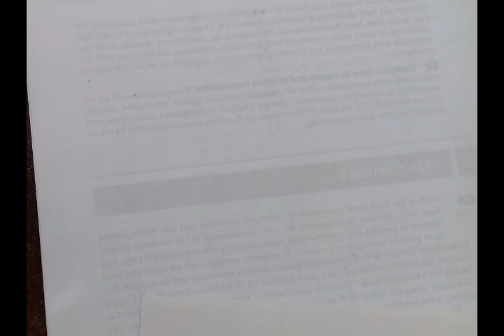الدرجة النهائية احياءالاول الثانوى عام وازهر( توارث الصفات الوراثية) دمياط الجديدة واتس٠١١٤٩٦٠٠٨٤٩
لمهارة احياءالاول الثانوى عام وازهر( توارث الصفات الوراثية) دمياط الجديدة واتس٠١١٤٩٦٠٠٨٤٩
حياءالاول الثانوى  عام وازهر وأبناؤنا فى الخارج توارث الصفات الوراثية
الجزء الثانى من مراجعة العلوم ثالثة اعدادى
كيفيه رسم منحنيات في الفيزياء ميل الخط المستقيم في كميات فيزيائيه مع العلاقه الفيزيائيه والقانون الفيزياء الى
ان شاء الله هانعمل حلقات اون لاين باذن الله في الكيمياء والفيزياء والاحياء اللي هي الاساسيات و مراجعات و الحاجات المطلوبه بسعر رمزي ان شاء الله والتواصل عن طريق واتساب
ابتداء من شهر ثمانيه ان شاء الله نبدا اون لاين المناهج شرح و مراجعه وحل نماذج بوكليت ان شاء الله من كتاب الامتحان
حل امتحان إحياء اولى ثانوى عام وازهر اسئلة متميزة
حل أسئلة إحياء اولى ثانوى البروتينات نظام حدي وازهر
حل أسئلة إللي بدأت اولى ثانوى احياء
معادلات كيميائية متزنة كيمياء اولى ثانوى
مسائل فيزياء الثانى الثانوى
حل محافظه المنوفيه الصف الثالث الاعدادى
حل اسئله امتحانات على المرايا والعدسات من كتاب الامتحانات
شرح درس المرايا
- عيوب الابصار
شرح مبسط وجميل ماده الاحياء الصف الاول الثانوي الترم الاول علوم الحديث ونظام الحديث مستر مصطفى رجب خبير العلوم كبير الاحياء كبير كيمياء و خبير الفيزياء
شرح احياء الصف الاول الثانوى الحلقه الثانيه
الحلقة ( 1 ) احياء الصف الاول الثانوى ترم اول ( الاساس الكيميائى للكائنات الحية )
الحلقة الاولى شرح احياء الاساس الكيميائى للكائنات الحية | احياء الصف الاول الثانوى
الحلقة (8) أساسيات الكيمياء سلسلة الخبير فى الكيمياء
سلسلة الخبير فى الكيمياء (1) اولى ثانوى  حل بوكليت (1)كاملا
كلمات دلاليه حول الموضوع :
 العلوم من الصف السادس الابتدائى الى الثالث الثانوى فى قوائم تشغيل من قناه الخبير فى العلوم مع مستر / مصطفى مصطفى رجب
مستر مصطفى رجب
قناة
كيمياء فيزياء احياء
جميع المراحل